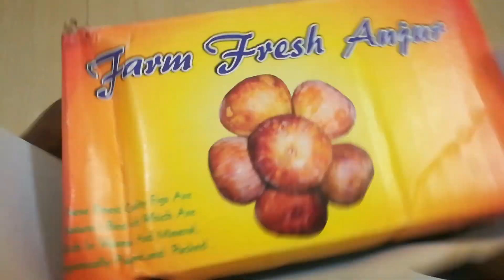Navarathiri Golu |Golu ideas| Golu theme | Diy | How to make shop with cardboard | Mini shop making